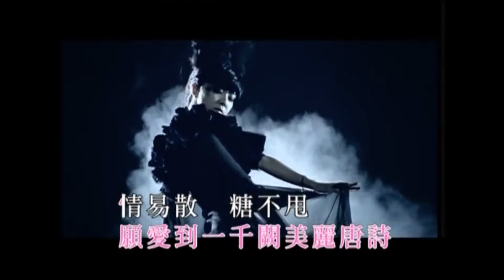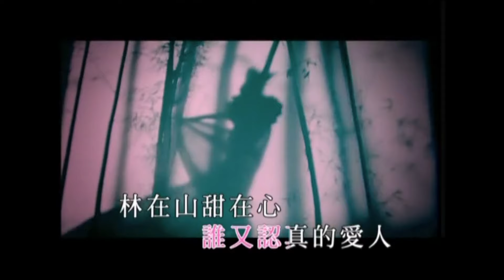薛凱琪 Fiona Sit -《糖不甩》Official MV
作詞：周耀輝
作曲：方大同

看看床前 看看月兒
我面前世界極甜 我突然愛上某些中國詩意
如糖水的雪耳 很古老的細緻
要我們也能有些中國詩意
來重頭愛一次 來懷舊愛一次
以湯圓包了萬語千言
以湯羹端上萬年好意

情易散 糖不甩 誰是幸福的愛人
雲在天 甜在心 會唸辛棄疾
很想哼出三生註定的音韻

緣易變 糖不甩 誰又認真的愛人
林在山 甜在心 要像鴛鴦戲水的陪襯
我會給 紅豆吻 你耍雙截棍

樹葉綠 地會知 願望 願你知 愛得似一首唐詩
誰和誰 在今天 享受萬世的糕點
看看床前 看看月兒 甜像拔絲

耍向東 想有溫柔似東方
耍向西 都有思念到東方
浪漫時就從唐朝轉入糖街 春風滿天 男孩叫我心甜
我不敢去猜七重天意 願愛到一千闕美麗唐詩